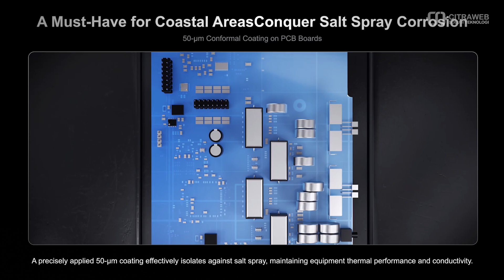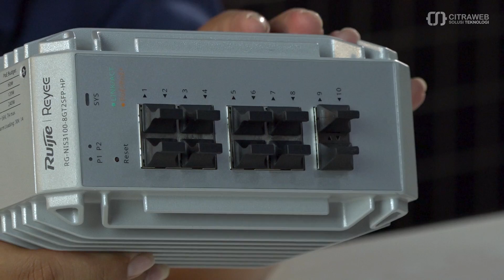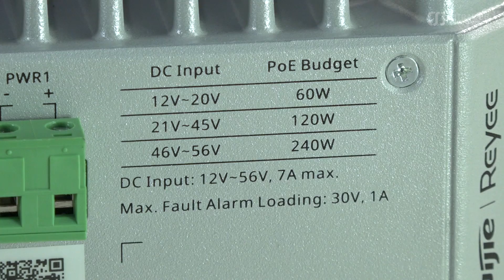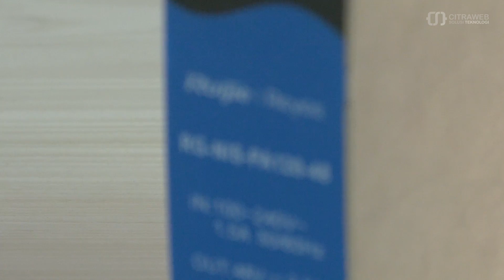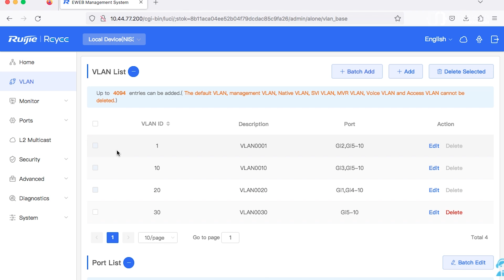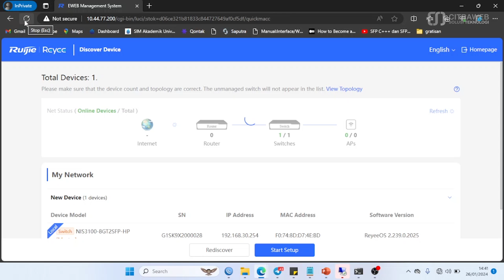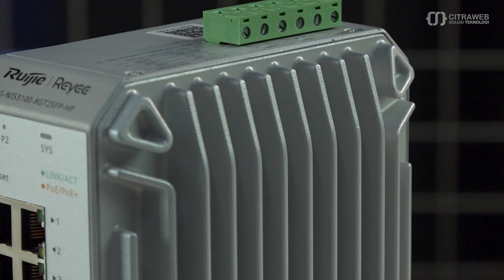Industrial Switch Ruijie RG NIS3100 series - CITRAWEB REVIEW [ENG SUB]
Switch Outdoor Ruijie Reyee RG-NIS3100 series merupakan perangkat Switch Outdoor dengan Case Standart Outdoor IP40 yang mampu menangkal debu dan pasir masuk dengan diameter 1mm sehingga serangga-serangga kecil tidak bisa masuk.
Perangkat Switch ini juga memiliki perlindungan khusus pada board yang dilapisi Comformal Coating agar terlindung dari partikel-partikel yang bisa merusak board (debu, pasir, serangga, dan kelembaban).

Dapatkan Penawaran khusus untuk perangkat Industrial Switch Outdoor Ruijie Reyee RG-NIS3100 series melalui Whatsapp Tim Sales Citraweb: